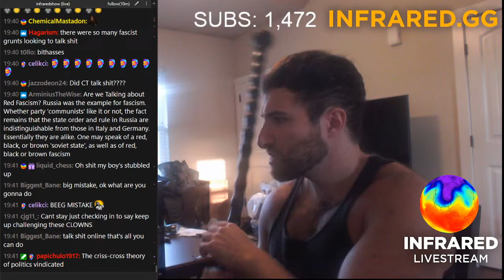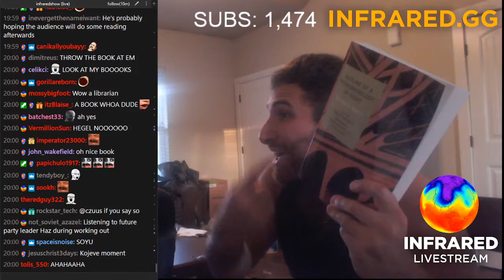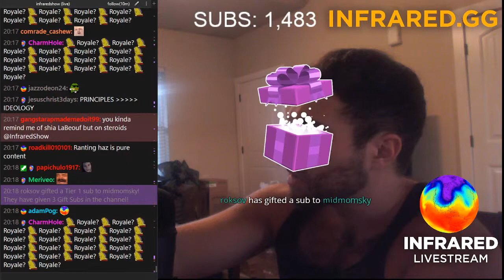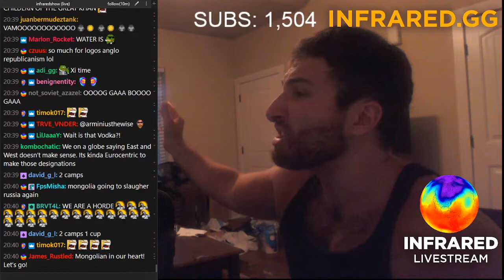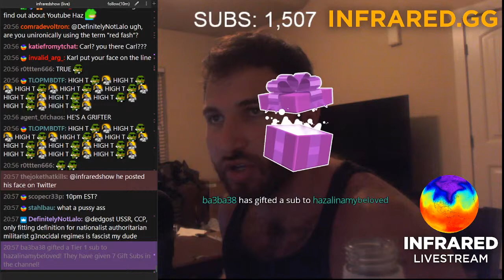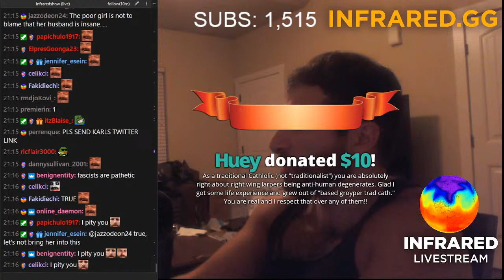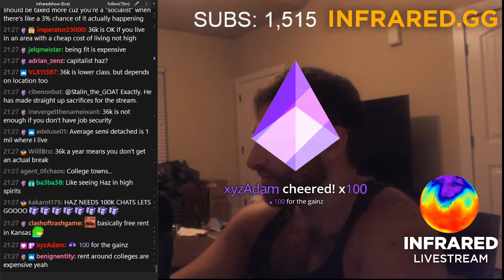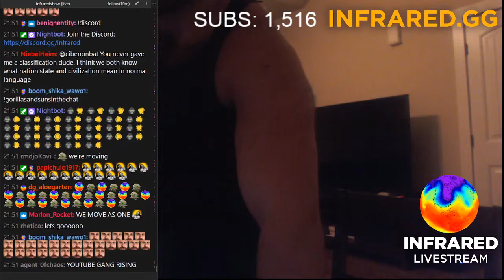EXPOSING THE BREAD BROWN ALLIANCE [2021-08-19]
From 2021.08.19